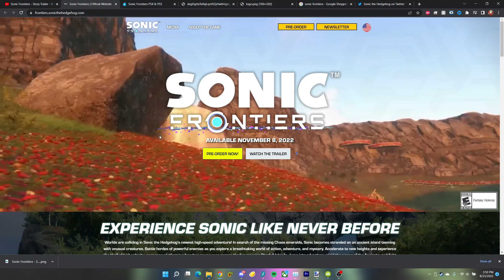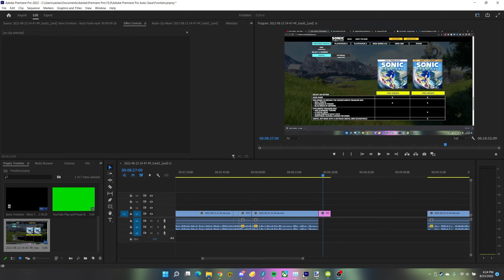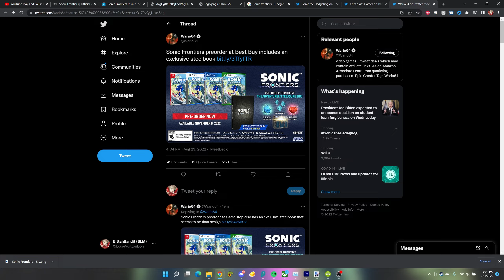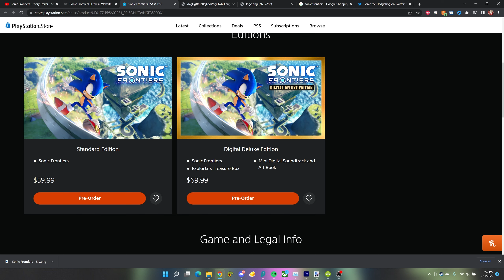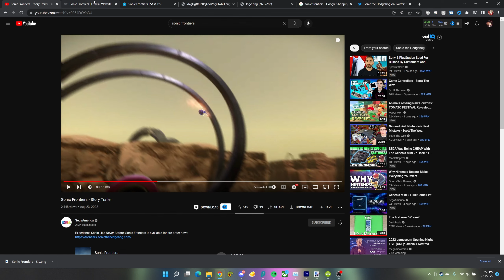Sonic Frontiers Looks GREAT! - New Trailer Analysis